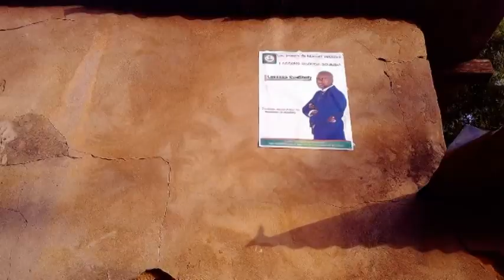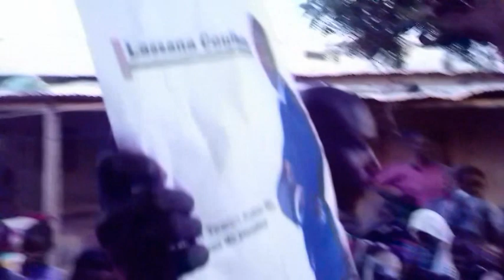Lassana Coulibaly coalition Yewwi Askan wi commune de Moudery à manael